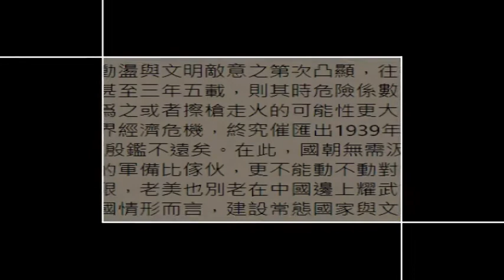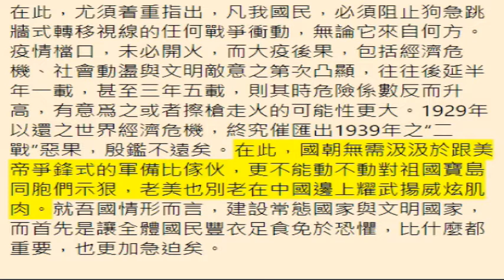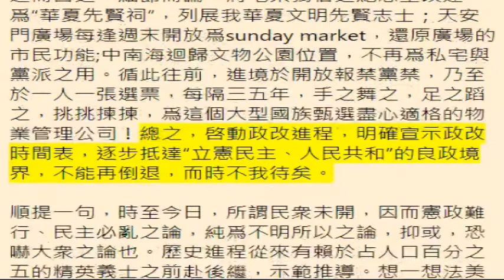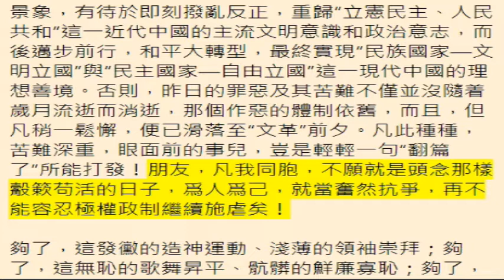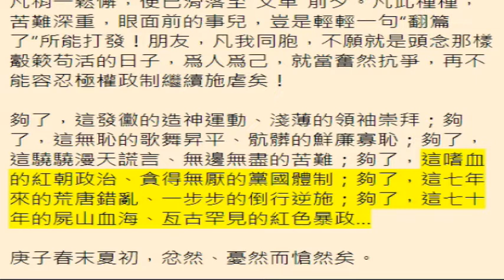清華大學法學院前教授許章潤的萬字長文《世界文明大洋上的中國孤舟》。 這是繼首篇檄文《憤怒的人民已不再恐懼》之後的又一砸向中共體制的長篇力作！文章很長，分作三部分，這是第三部分（Part Three）。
許章潤在最後將千言萬語凝結成怒吼：夠了，這嗜血的紅朝政治、貪得無厭的黨國體制；夠了，這七十年的屍山血海、亙古罕見的紅色暴政……